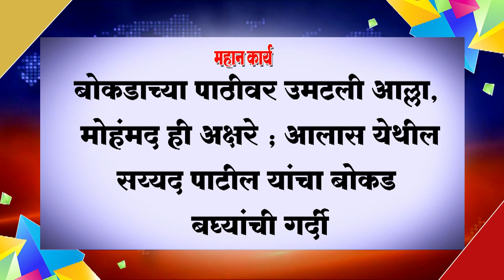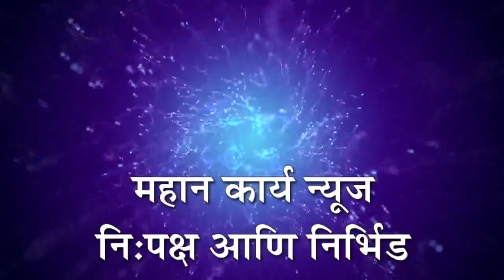❏या दोन अक्षरामुळे या बोकडाची किंमत लाखाला जाईल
❏बोकडाच्या पाठीवर उमटली आल्ला, मोहंमद ही अक्षरे ; आलास येथील सय्यद पाटील यांचा बोकड ; बघ्यांची गर्दी